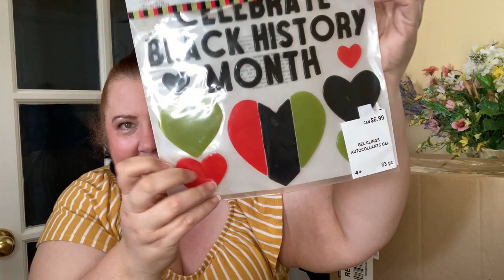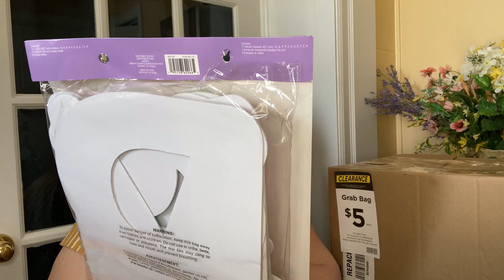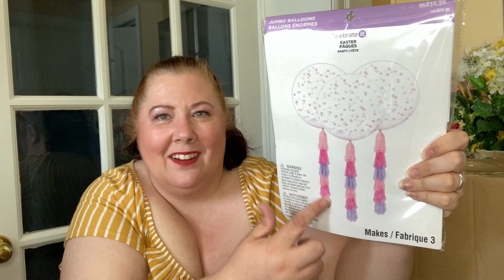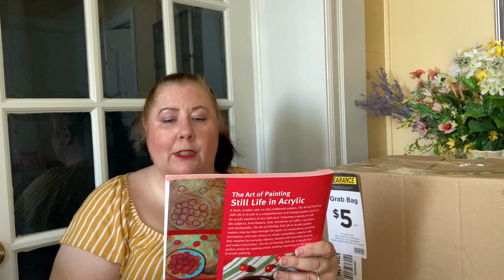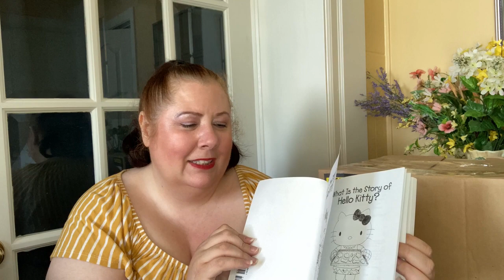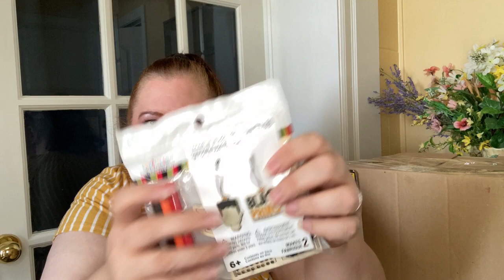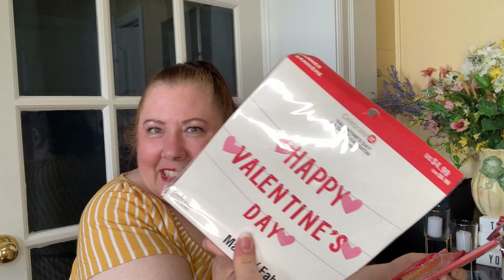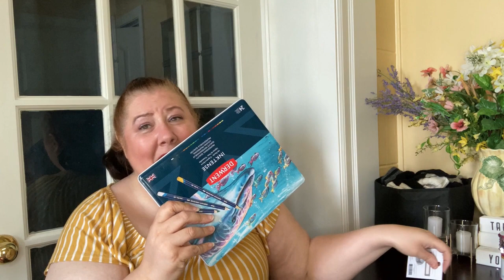Michaels $5 Grab Bags / Boxes - May 2022 - PLUS Bonus items!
The May Michaels $5 grab bags and boxes of clearance items came out and I am going to share the 8 boxes plus 2 bonus items I got. The boxes included a variety of times including general and Easter stuff. So sit back, enjoy, and let me do the shopping for you!

Dreams Deals DIYs is about sharing all deals from anywhere deals are found. My plan is to make 1-2 videos a week and expand into travel vlogging as well, I would love for you to join me on this journey.

And if you REALLY liked it PLEASE SHARE IT. I really appreciate every single person who has taken the time to interact with my videos in any way. Thank you so much!! ANY and ALL interaction really helps the channel grow.

STAY BEAUTIFUL!!!